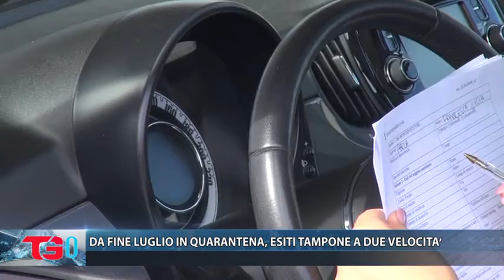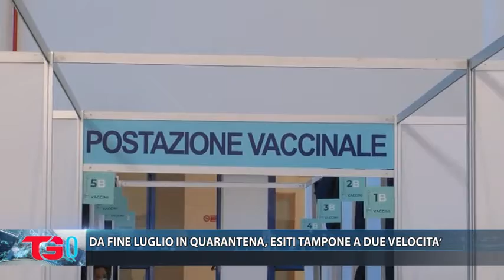DA FINE LUGLIO IN QUARANTENA, ESITI TAMPONE A DUE VELOCITA’